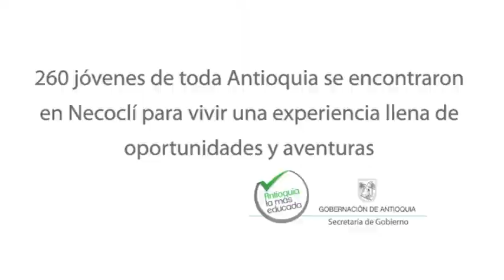Jóvenes Pueblo Bello en Necoclí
En el Festival Antioquia Joven realizado en Necoclí, recogimos la experiencia de jóvenes del Corregimiento Pueblo Bello del municipio de Turbo